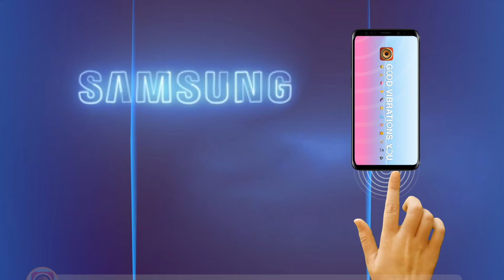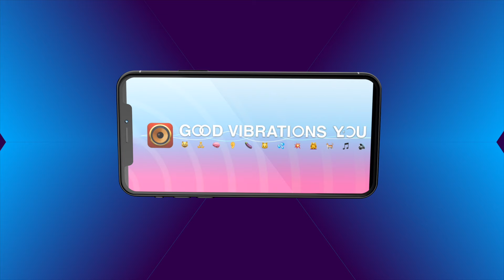Vibration sounds for Samsung to Eject water 📱🐱😺 EXTRA STRONG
Fast extreme vibration  extra strong sound for your Samsung phones to eject liquid or for your brain to inject you with happiness. Clean your phone speaker! Check this powerful STRONG new pulsating penetrating sound vibration technology with the STRONGEST vibrations and vibration patterns! Vibration pulse for water in phone from samsung. Sound for water in phone speaker. This is specially designed for samsung phones with penetrating pulsating vibration sounds for ejecting liquid, dust or other things from your Samsung loudspeakers. It works also with other brands like Apple or Huawei, Sony and more. It can give your brain also an immersive experience. This vibration sound to get water out of phone or Apple Vision Pro gives 100% guaranteed results!

Dropped your phone in water? Shower bath or something else?

Whether you want to use it to remove water, liquid, dust, dirt, from your Samsung Galaxy S23 Ultra, Galaxy S24 Plus, Galaxy Z Fold 5 ,Galaxy Z Flip 5, Galaxy A54, Galaxy S23, Galaxy A23 5G smartphone speaker, this Hz multi-tool vibration galaxy sound is perfect for your device! Simply play it with your samsung's speaker, headphone Galaxy buds and enjoy the amazing results.

This is an amazing Resonance Experiment!
chadni plate

Looking for penetrating speaker sound waves for water in samsung phone? 100% fix wit this solution

This is an immersive vibrating feeling on your phone or tablet to eject water for you.

This is the best vibration sound to get water out of Samsung, iPhone, a phone speaker or headphones and smartwatches. U can use it with Apple Vision Pro, Beats, Bose, handsets, AirPods, AirPods Pro, iPhone, Samsung Galaxy, Apple, Apple Watch, Google phones, Bose,  earbuds, Android and more mobile.

But that's not all! This immersive frequency vibrations sound can also help improve your health, calm your mood, work against stress, and even aid in meditation. Plus, it's fantastic for animals like pets, stimulating a reaction from your furry friend or calming them down.

This is a secret Hertz multi-tool frequency vibrations sound to helps your 💦📱🔊 📳🐈 🧠🐱🎵
Example 1: 💦📱You can use this extreme vibration to eject liquid, water, dust from a iPhone.
Example 2: 🧠: Listening to the sounds can get you in a trance
Example 3: Using this sound with your speaker can help with your neck or other pain. Yoni steaming
Try this almost ultrasonic cleaning sounds with your Samsung, headphones, earbuds, speakers,...
Try it out today and let us know your results in the comments!

Looking for vibration sound for your 🐱😺 strong this is not the sound or video for you.
how to make yourself feel good 🥵

00:07 Start Explanation
00:40 Start Fast Pulse Vibration